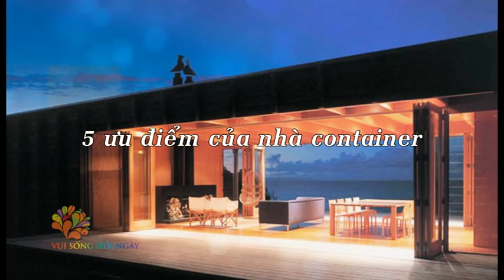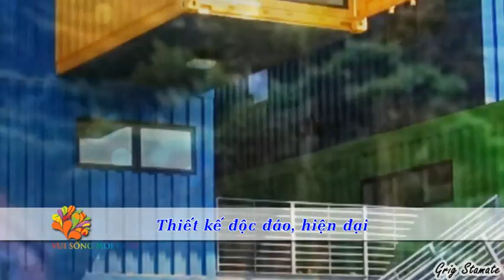Nhà Container (tt) - Vui Sống Mỗi Ngày [VTV3 – 28.11.2014]